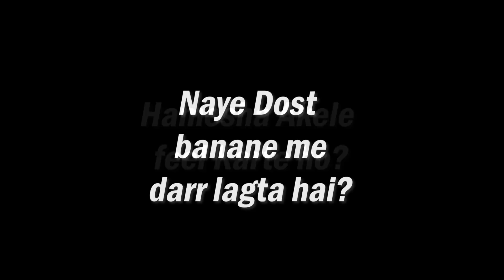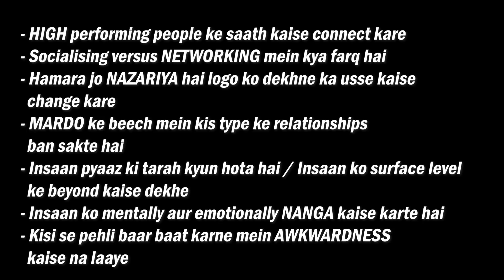High Quality Dost Kaise Banaye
agar aap soch rahe ki Naye dost kaise banaye ya Naye dost kaise banaen toh ye coaching call apke liye bohot helpful hogi. Naye dost banane ka tarika isme detail me bataya gaya hai.Naya dost kaise banaye iska basic formula hai ki aap logo ko value de.

Sign up to the Newsletter to get all our Updates and Book Recommendations. and scroll to the bottom to sign up.

Logo se dosti kaise Kare ye ek kala hai jo master karne pe aap bohot saare dost bana sakte hai. Anjan logo se dosti kaise kare ye koi secret nahi hai, aapko bas apni asliyat ek acchi niyat ke saath pesh karni hai. How to make friends in hindi is asked by a lot of you kids

How to make friends in high school in hindi ye kaafi young logo ka doubt hota hai. Anjan logo se kaise baat kare ya Anjan logo se baat karne ka tarika ek hi hai, bus jaake confidence ke saath baat karna shuru karo aur outcome ke bare me mat socho. Anjan logo se kaise mile iske liye aap bus bahar nikalna shuru karo. logo se baat karne me dar lagta hai toh unko ek smile dene se shuruwat karo. logo se kaise baat kare ki wo imress ho jaye uske liye apna confidence aur tonality pe dhyan dena padega. logo ko apna friend kaise banaye